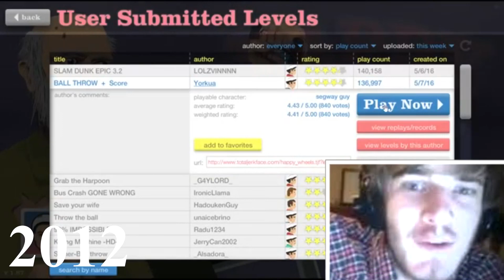The Evolution of the "Let's Play"